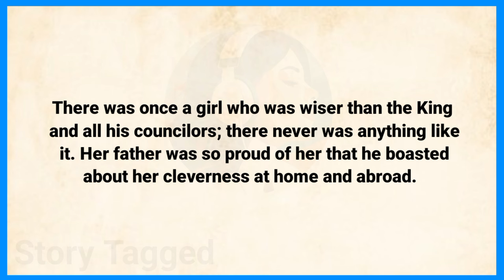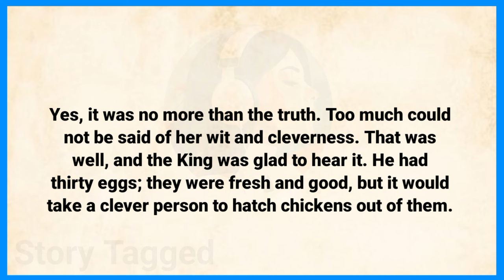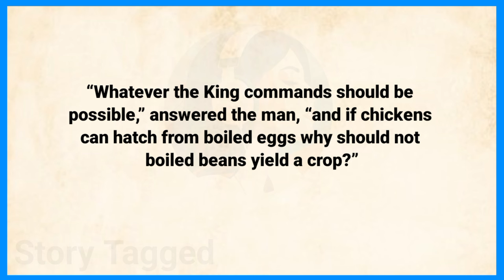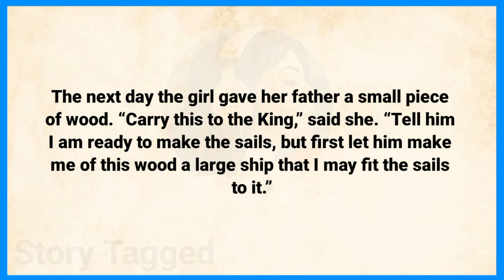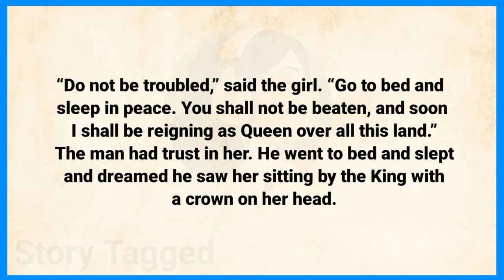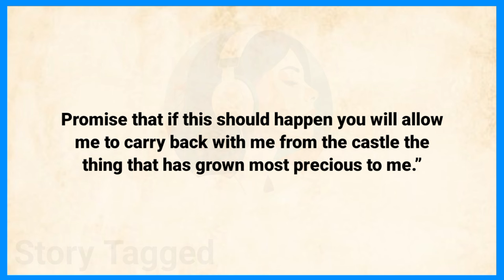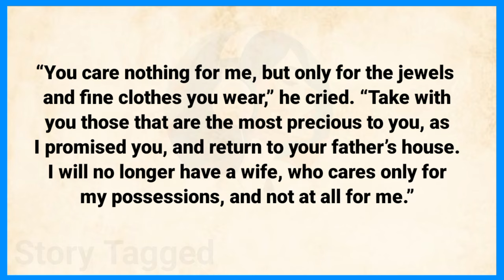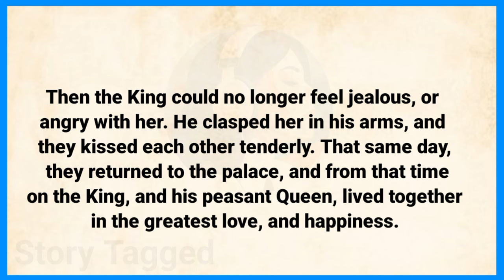Learn English Through Story 🔥 Level 3 | English Story For Intermediate Level | English Podcast